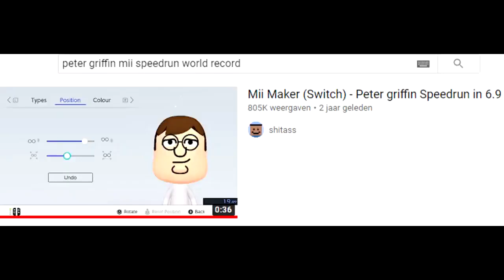Hey, wanna see me speedrun making a Peter Griffin Mii?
I don't care if anyone did this already but if no one did I'd be surprised